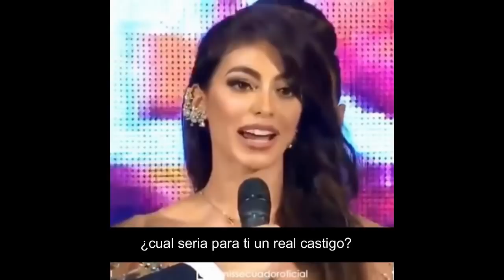Miss Universe 2018: Miss Vietnam vs Miss Ecuador